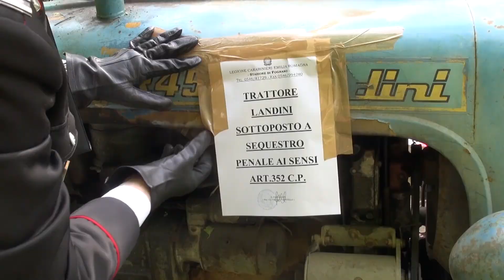FAENZA: Perde il controllo del trattore, morto n 73enne di Fognano.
Lo ha segnalato anche l’Osservatorio dell’Asaps, l’associazione nazionale amici della polizia stradale, dedicato alle morti verdi, i numeri sono ancora alti e non accennano a fermarsi. E, Purtroppo in questo periodo dell’anno gli incidenti nei campi aumentano con un risvolto spesso drammatico. Anche questa mattina a Fognano, sui colli faentini un altro gravissimo incidente.  Un pensionato di 73 anni ha perso la vita durante una manovra nei campi.  Sull’esatta dinamica di quanto accaduto sono in corso gli accertamenti da parte dei Carabinieri della locale stazione, che sono intervenuti sul posto e hanno svolto i rilievi di legge. Secondo una prima ricostruzione di quanto accaduto pare che il 73enne si trovasse alla guida di un trattore per recarsi al podere di famiglia, quando improvvisamente, nell'effettuare una manovra, ha perso il controllo del mezzo, finendo in una scarpata profonda una decina di metri. L'allarme è stato dato intorno alle 11,45, da parte di un residente del posto che, attirato dal rumore del motore acceso, si è reso conto della gravità della situazione. Sul posto sono intervenuti tempestivamente i sanitari del 118 con un'ambulanza e l'auto col medico a bordo. Nonostante il prodigarsi dei medici, il personale di "Romagna Soccorso" non ha potuto fare altro che constatare il decesso del 73enne.